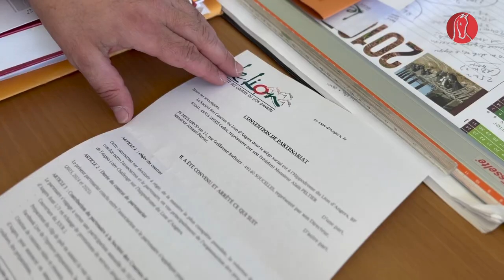Reconduction du partenariat entre l'Anjou Loire Challenge et France Sire